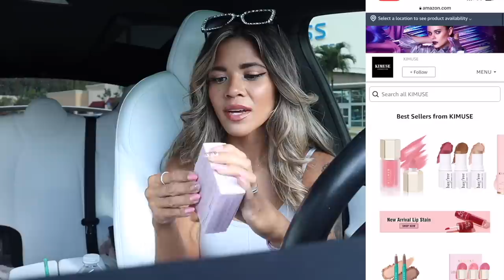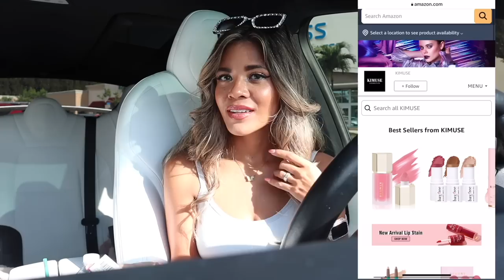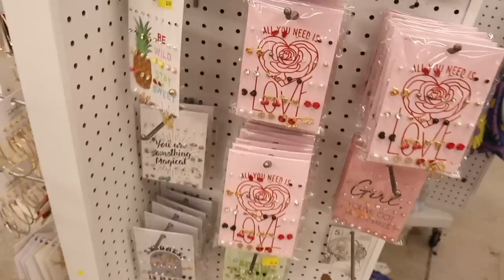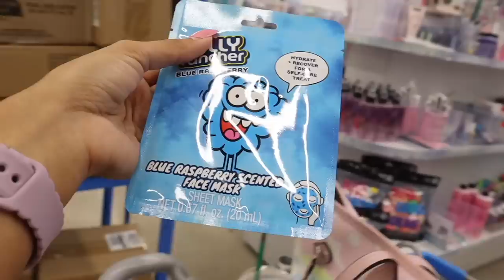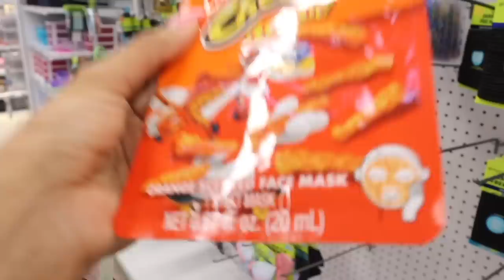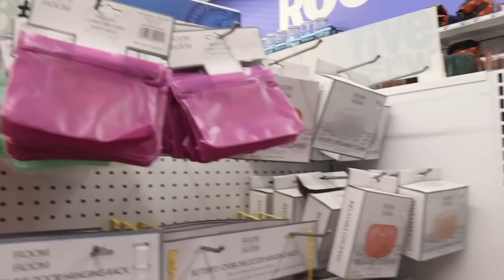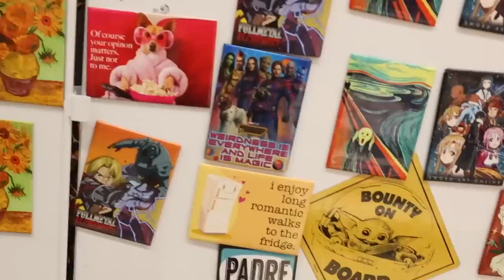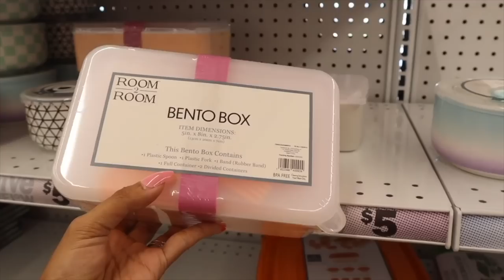$1 NEW FINDS AT FIVE BELOW! HUGE SHOPPING SPREE!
KIMUSE Soft Liquid Contour Stick
amzn.to/3sa5EGx
KIMUSE Soft Natural Glow Liquid Filter
amzn.to/3DZzcJA
KIMUSE Soft Cream Blush Makeup
amzn.to/3QGscsF
bayfree Lip Tint Stain Set
amzn.to/446asKx

KIMUS CODE：10KIMUSE
LINK：amzn.to/3DHkAyt

bayfree CODE：10bayfree
LINK：amzn.to/3KqTrDK

Mailbox:
125 S. State Road 7, Suite 104-136